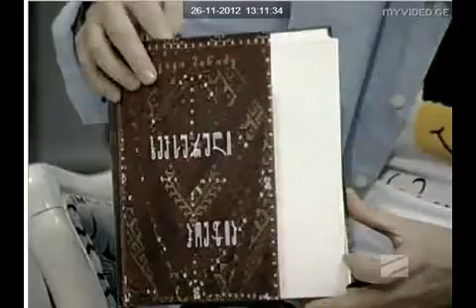უნივერსიტეტის გამომცემლობა.mp4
ხევსურული პოეზია
დათო ტურაშვილი უნივერსიტეტის გამომცემლობის შესახებ
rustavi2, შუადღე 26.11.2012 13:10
about TSU PRESS